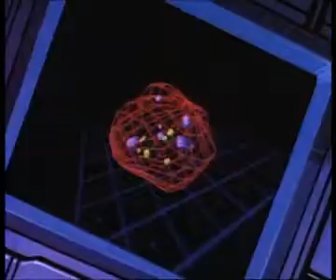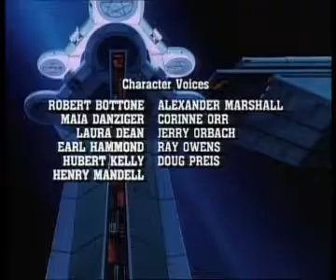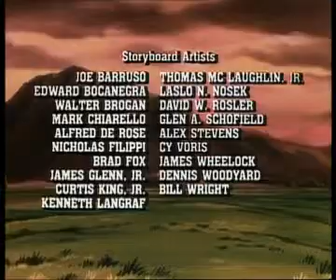Galaxy Rangers 18 Space Moby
galaxy rangers